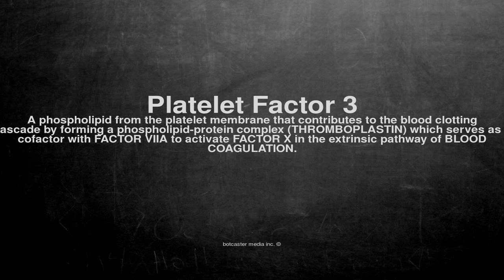Medical vocabulary: What does Platelet Factor 3 mean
What does Platelet Factor 3 mean in English?